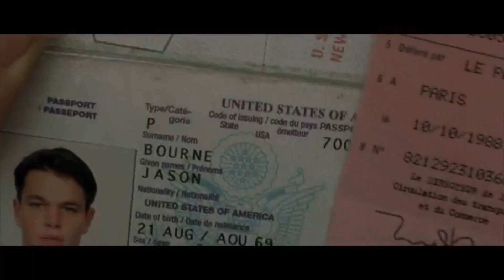Die Bourne Identität - Movie Song ( Extreme Ways )